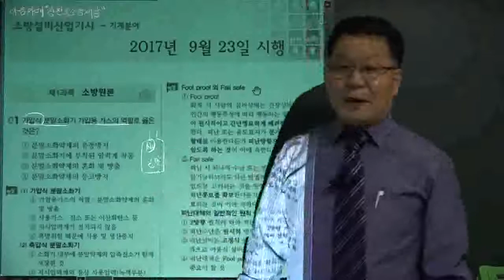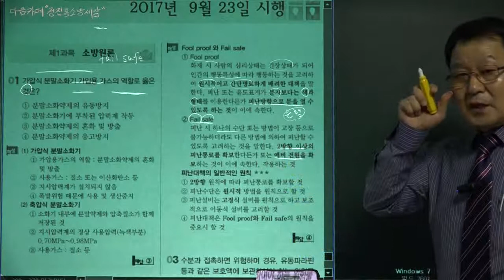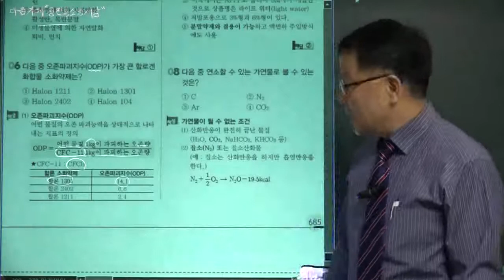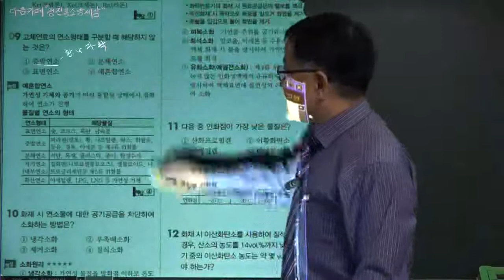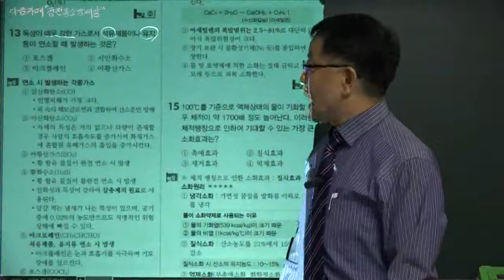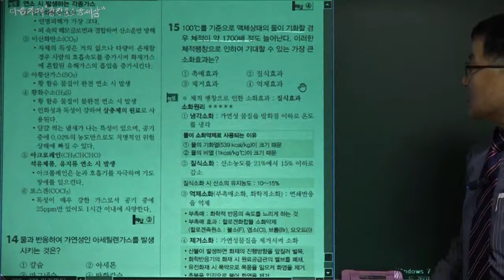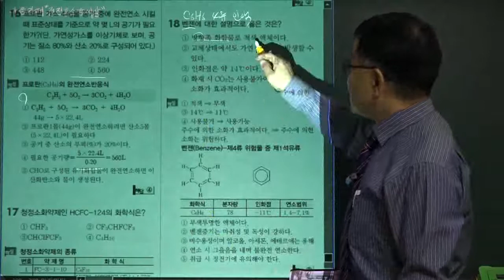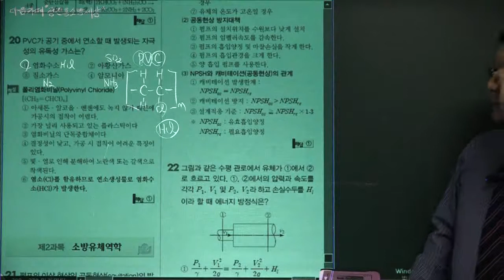소방기계산업기사필기 기출문제풀이 2017년 제4회 제1과목 소방원론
본 강의는 세진북스에서 발간한 소방설비산업기사(기계분야)필기책의 저자가 직접 강의한 동영상입니다